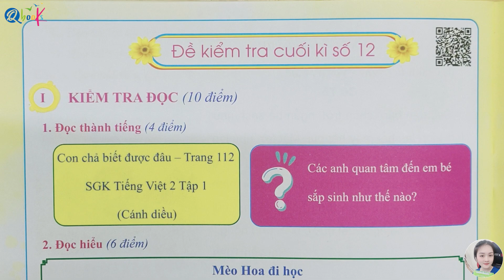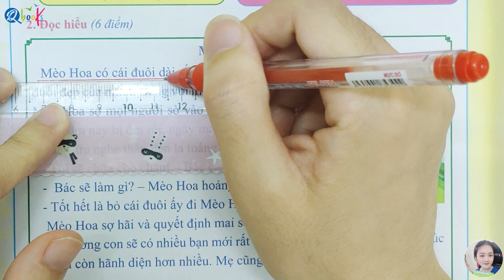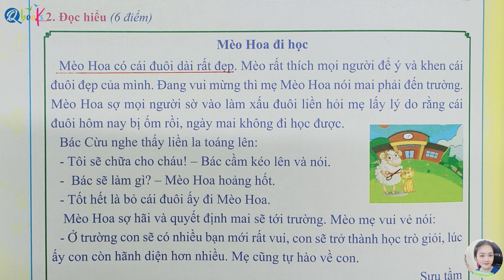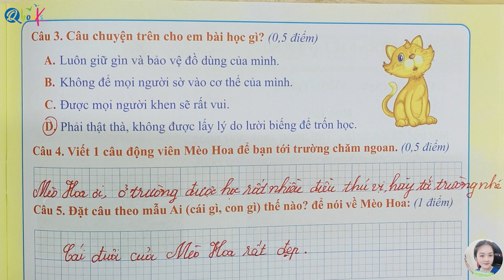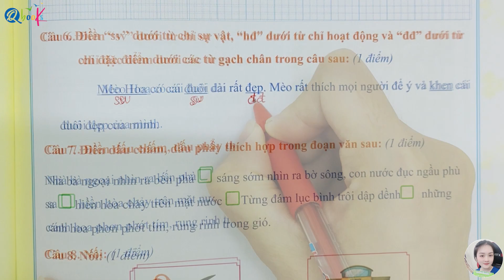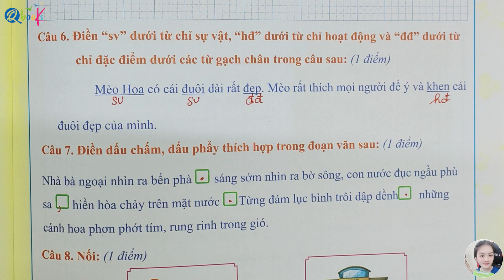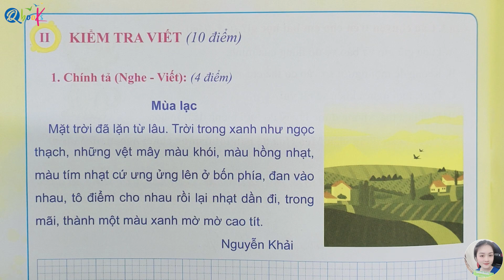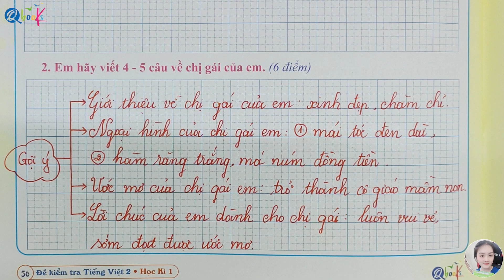Đề kiểm tra cuối học kì 1 | Tiếng Việt lớp 2 | Cánh diều | Đề số 12 | Cô Uyển Uyển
Chuỗi Video "Đề kiểm tra học kì 1 | Tiếng Việt lớp 2 | Cánh diều | Cô Uyển Uyển" là được xây dựng để giải các bài tập trong cuốn đề kiểm tra tiếng việt lớp 2 học kì 1 do nhà sách Qbook phát hành.

Với Video "Đề kiểm tra cuối học kì 1 | Tiếng Việt lớp 2 | Cánh diều | Đề số 12 | Cô Uyển Uyển" này cô Uyển sẽ cùng các em giải đề kiểm tra số 12 cuối kì 1 trong cuốn đề kiểm tra tiếng việt lớp 2 học kì 1 được thầy Quyền, cô Uyển và cô Ly biên soạn theo chương trình sách giáo khoa Cánh diều. Video được thiết kế theo yêu cầu giải chuẩn theo chương trình giáo khoa Cánh diều lớp 2 để gúp các em có thể đạt được điểm cao nhất trong kì thi này.
Video bao gồm 2 phần:
00:00 Phần 1: Phần kiểm tra đọc trong đề số 10 của chuỗi đề kiểm tra cuối kì 1 tiếng việt lớp 2.
11:15 Phần 2: Phần kiểm tra viết trong đề số 10 của chuỗi đề kiểm tra cuối kì 1 tiếng việt lớp 2.

Thầy Quyền mong rằng Video "Đề kiểm tra cuối học kì 1 | Tiếng Việt lớp 2 | Cánh diều | Đề số 12 | Cô Uyển Uyển" sẽ giúp ích cho các em học sinh ôn tập và chuẩn bị tốt cho kỳ thi cuối kì 1 môn Tiếng Việt lớp 2. Video này sẽ đem lại cho các em học sinh những kiến thức và kỹ năng cần thiết để tự tin bước vào kỳ thi cuối kì, đạt kết quả tốt và hoàn thành chương trình học tiếng việt lớp 2 một cách xuất sắc.

Cuối cùng, thầy chúc các em đạt điểm cao trong kì thi cuối học kì 1 tiếng việt lớp 2 sắp tới.